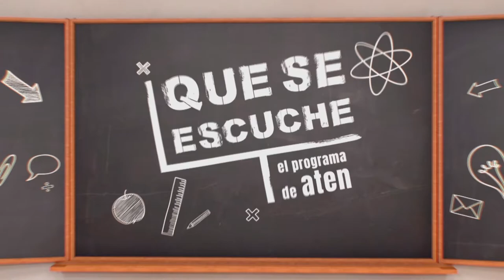21/11/19 | QUE SE ESCUCHE | BQ2